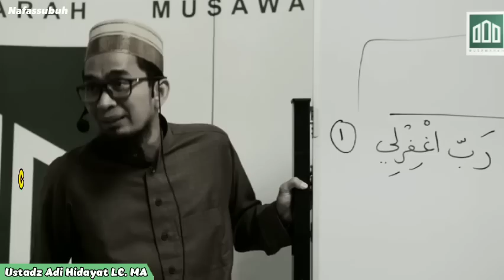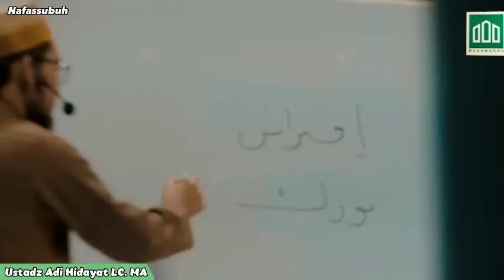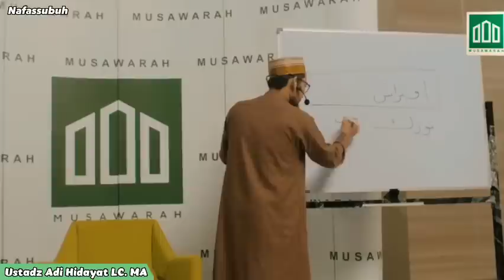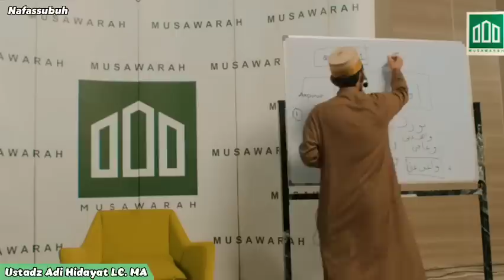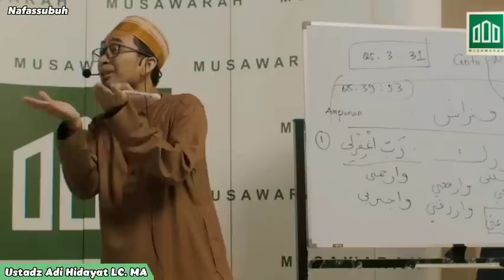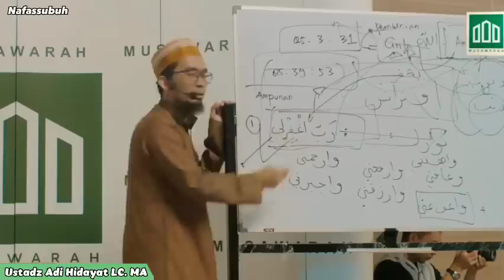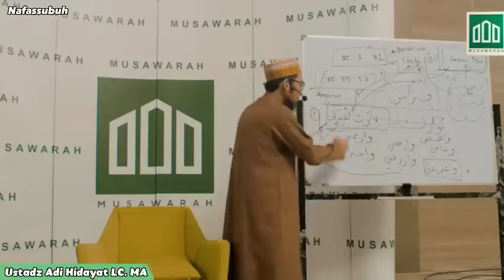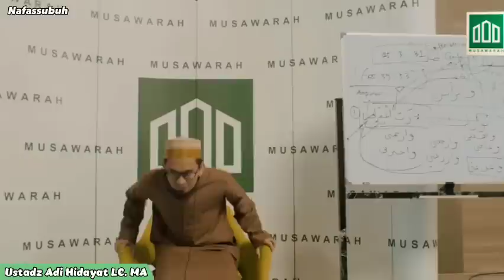FOKUS. Duduk Diantara Dua Sujud | Cara, Bacaan, Hikmah | Ustadz Adi Hidayat LC. MA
PENTING : VIDEO INI SUDAH TIDAK DI MONETISASI.
ARTINYA TIDAK ADA KEUNTUNGAN MATERI YANG DIAMBIL DARI VIDEO INI.

Bismillahirrahmanirrahim
Semoga dengan video ini bisa Menjadikan amal jariyah untuk Ustadz Adi Hidayat dan semua tim yang bekerja.

Full kajian

Dari Abu Mas’ud Radhiyallahu anhu berkata, “Rasulullah Shallallahu ‘alaihi wa sallam bersabda, ‘Barangsiapa menunjukkan suatu kebaikan, maka ia mendapatkan pahala seperti pahala orang yang melakukannya.” [HR.MUSLIM]